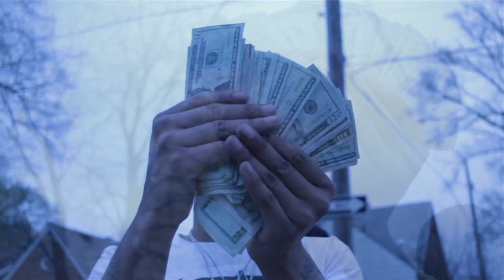Hustleboy AB - UP 4 Real